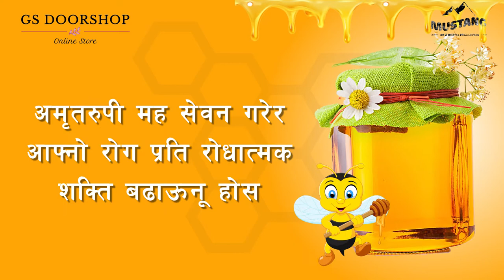Natural Organic Honey Commercial Ads | Organic Honey Advertisement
Honey Commercial Ads video by Be a desinger(Abi apps). For any query regarding photography and cinematic shoot.